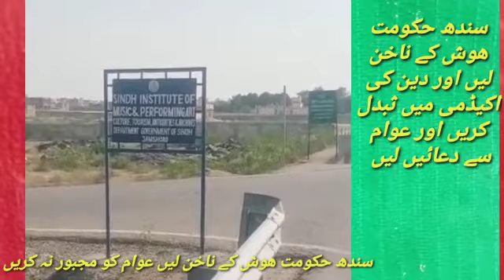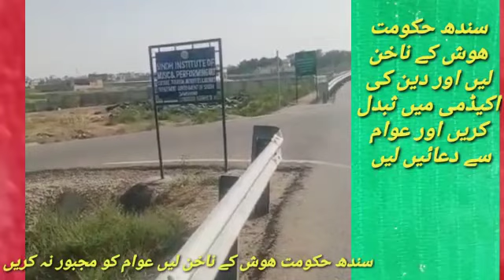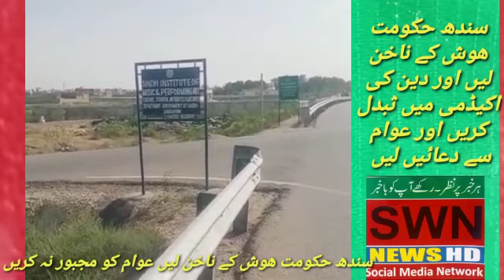سندھ حکومت عوام و ڈانس اکیڈمی ھوش کے ناخن کون لے ؟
Video from ahmadnawazwahocha